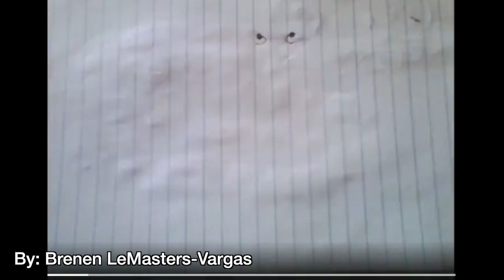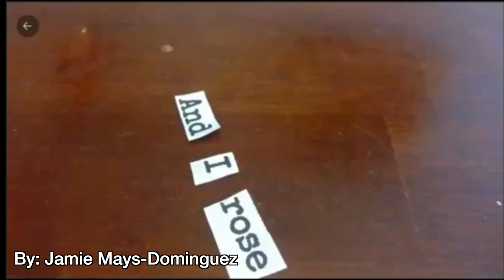Transformations - Stop Motion Films by the 7th & 8th Grade Class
Stop Motion films from Spring 2020, made at home by our students!